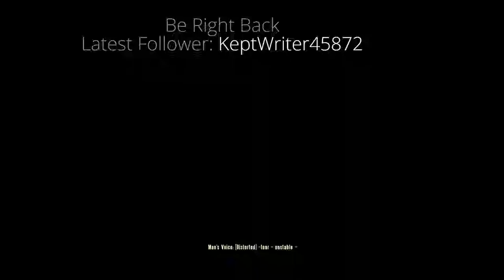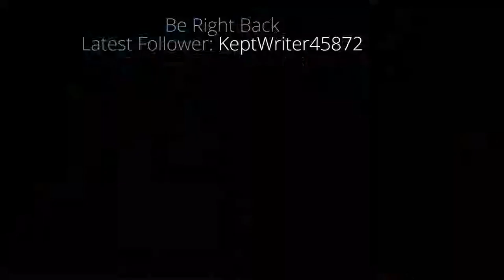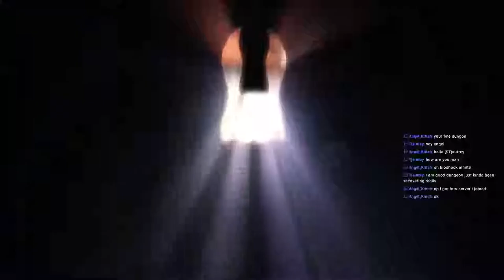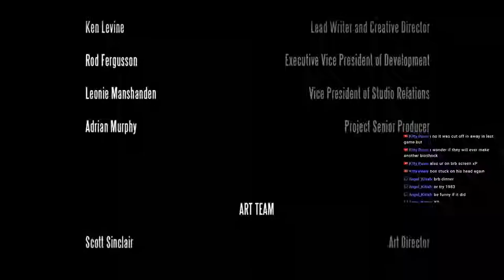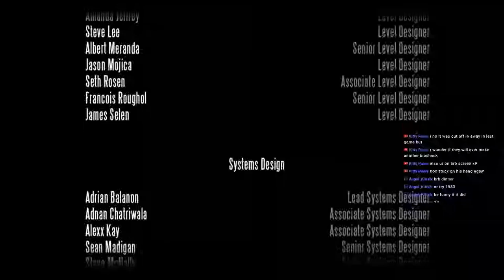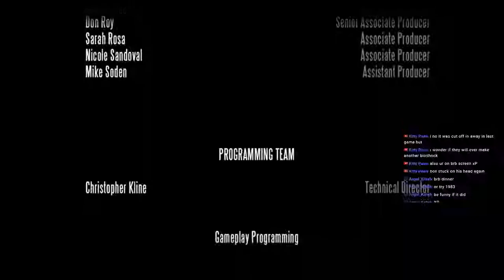[UK] Bioshock Fennec At See! DLC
im also streaming on twitch and beam